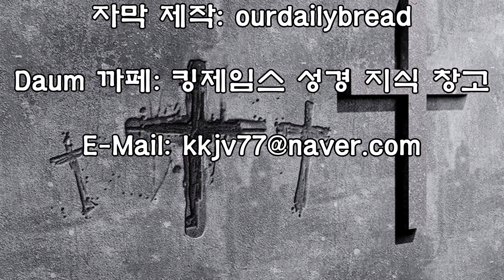예수님은 십자가에서 죄가 되셨나, 속죄제물이 되셨나?(Was Christ reckoned a sinner, or just a sin offering)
마이클 펄은 '구원의 보장'을 믿지 않으며 바이블빌리버의 신학 노선과 일치하지 않음을 주지하시고 시청하시기 바랍니다. 본 영상에는 관련 내용이 나오지 않습니다.

후원 계좌 안내: 하나은행 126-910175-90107(우주영)